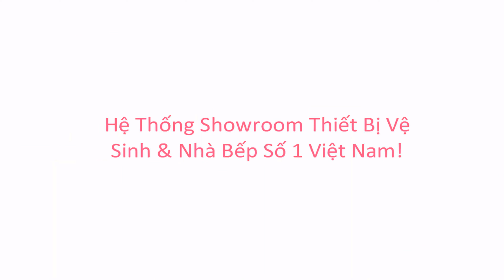KIMQUOCTIEN.COM I Hướng dẫn vệ sinh xả tiểu cảm ứng Caesar A670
Hướng dẫn vệ sinh xả tiểu cảm ứng Caesar A670 một cách dễ dàng ngay tại nhà.